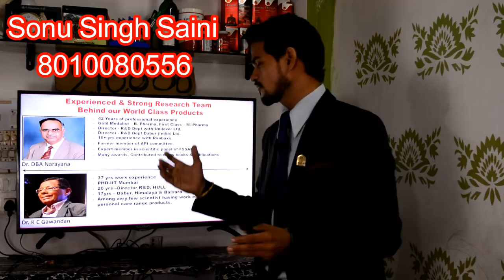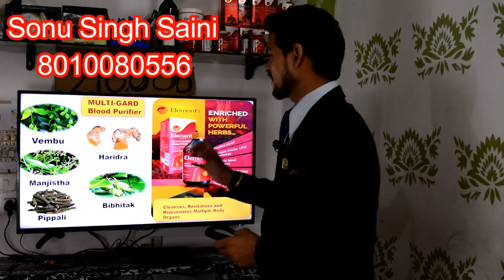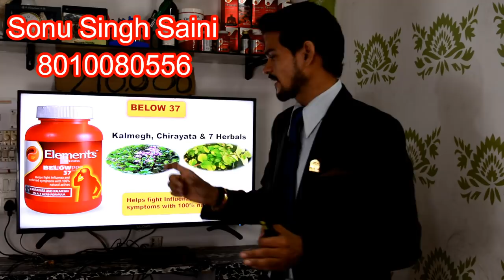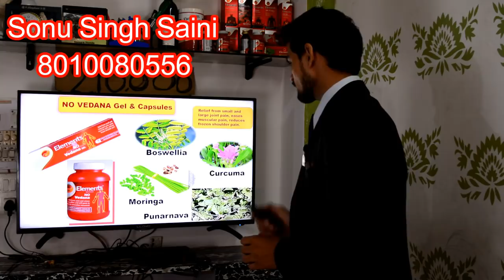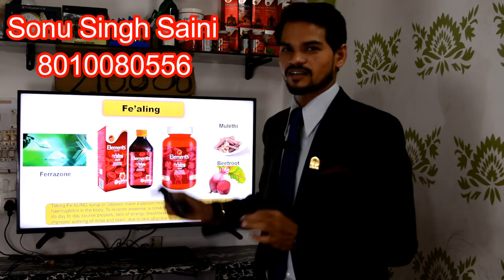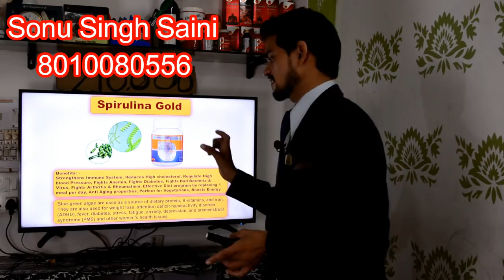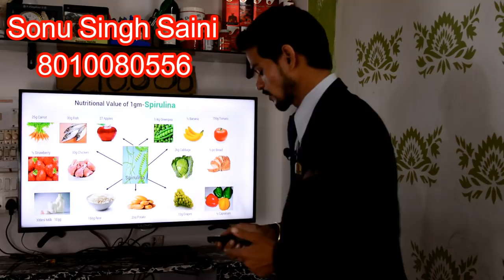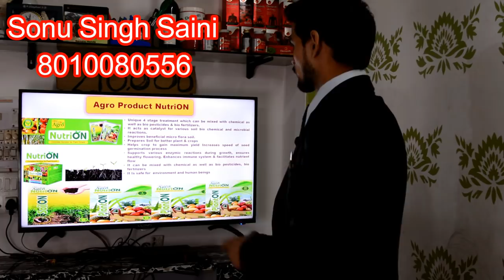Mi Lifestyle's products || certified by ministry of AYUSH || top quality in Ayurveda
Mi lifestyle's product brands 1. elements wellness and 2.ON & ON .these two brands have No.1 quality of ayurveda in entire India. certified by
ministry of AYUSH ( Ayurveda , Yoga , Unani ,Siddha ,Homeopathy).

patent formulation , and pure 100% vegetarian ,100% quality in nutrition supplements .powerful amazing results by both the brands we are talking about. no.1 in modern Ayurveda..

Mi lifestyle Income Plan 👇link ..

Our team management 👇👇link

Power of Mi lifestyle Management 👇link

I'm on Instagram as @mr.sssofficial. Install the app to follow my photos and videos.

share all videos
share all videos
share all videos